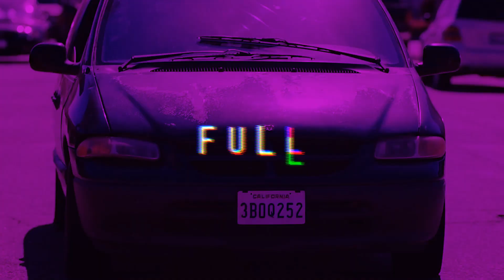(FREE) type beat - Full (NEW 2019) (Prod. SWIPE)